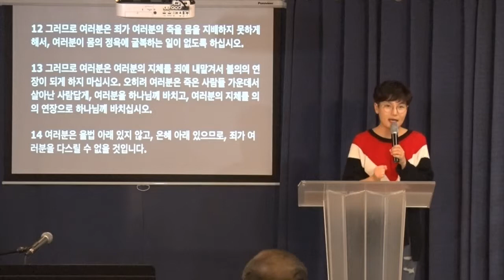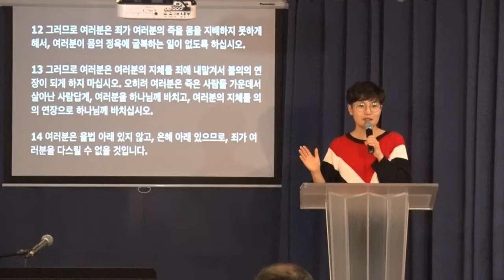[Live] UBM 예배 실황